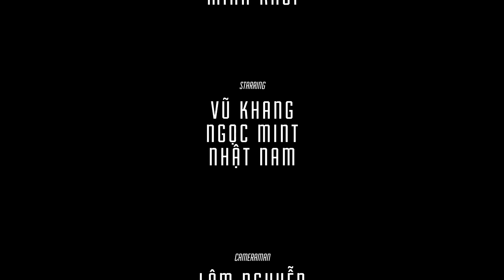MÃI KHÔNG RỜI XA - KU LÂM ft TO RICH, SOULIE LÊ ( PROD BY CLOWND HOÀNG )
[Phim Ngắn] MÃI KHÔNG RỜI XA - FU PRODUCTION | VALENTINE 2016
Một câu chuyện nhẹ nhàng nhưng không kém phần lãng mạng là điều mà Fu Production luôn mong muốn đem đến cho các bạn khán giả nhân dịp Valentine 2016. Chúc các bạn Valentine tràn đầy hạnh phúc nhé.

MV 16+ mới toanh, cháy máy cuối cùng cũng ra lò sau bao ngày ấp ủ.
Đây là clip đầu tiên khai xuân của Fu Production và cũng là món quà gửi tặng đến mọi người nhân dịp Valentine sắp đến.
Yêu và được yêu là điều mọi người đều mong muốn. Nhưng để có và giữ được nó, con người ta phải trở nên như trẻ nít vậy - dũng cảm với 1 trái tim chân thành.
Chúc các bạn một mùa "hẹn yêu" thật cháyyyyy
Cứ bình tĩnh mà yêu mọi người nhé :))

Từng lượt Like và Share của các bạn là nguồn động lực vô cùng lớn để nhóm có thể cho ra những sản phẩm ngày một chất lượng hơn nữa. ^^

Diễn Viên
Ngọc Mint
Vũ Khang
Nhật Nam

Đạo Diễn
LÂM NGUYỄN

Quay Phim
LÂM NGUYỄN

Dựng Phim
LÂM NGUYỄN

Chỉnh Màu
Jukey Bùi

Sản Xuất
NHÂN HỨA
MINH KHÔI

Ánh Sáng
ĐỨC PHÚ

Flycam
PHAN LIÊM

Make Up
ANH THƯ

Chụp Hình Hậu Trường
3 STUDIO

Yo Bo Hoàng Anh
Caztus Coffee
Cũng như mọi sự giúp đỡ, hỗ trợ cho ekip từ các đối tác, các cô chú, anh chị, bạn bè đã tạo điều kiệu cho nhóm hoàn thành bộ phim này

FU PRODUCTION